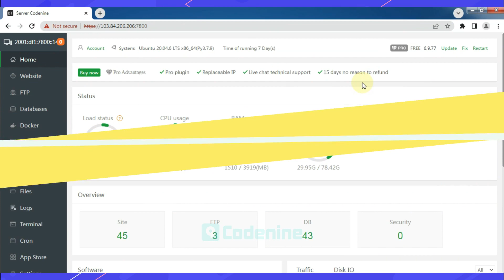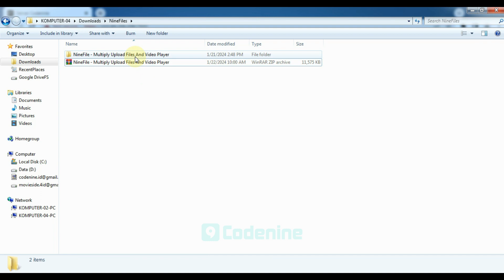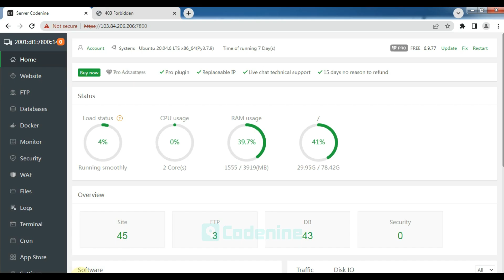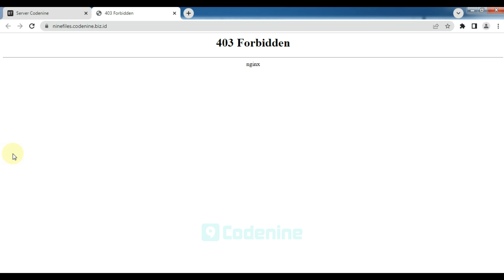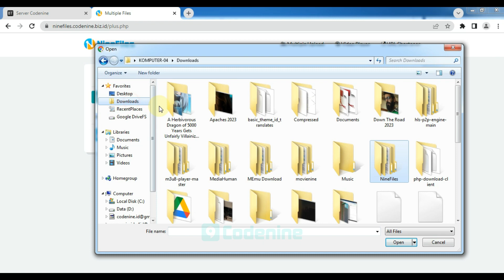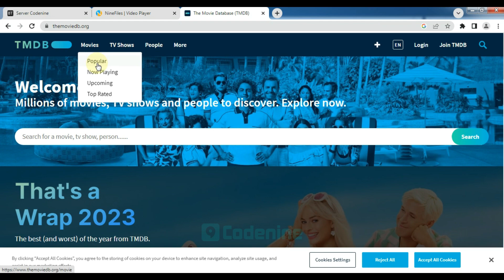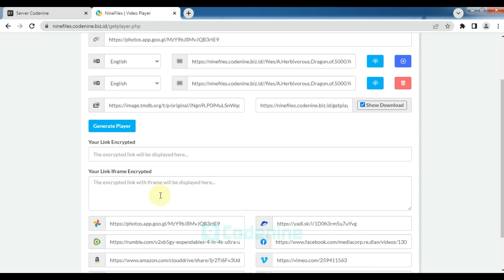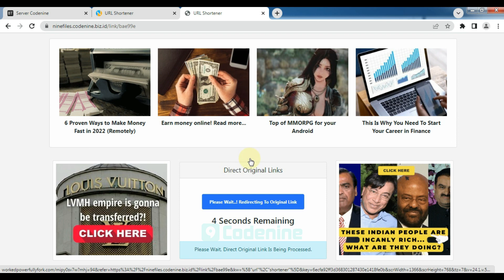How To Easily Installation - NineFile - Multiple Upload Files And Video Player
*Password Security Page*
❖ PASS  : ninefiles
*Payment Method* :
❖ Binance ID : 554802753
❖ Bitcoin : 172BdKG1LaL6DZEPZa1na4LRHpBQL1x6HZ
❖ USDT TRC 20 : THzXkY3YBWEiuGgaCu24CpA5EC1uxmrHxM
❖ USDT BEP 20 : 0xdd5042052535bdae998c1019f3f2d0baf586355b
❖ LTC - Litecoin : ltc1qk2cy9vx6tnewgsquzcv4yprk4m97tg7qfccmr4
❖ Bank BCA : No.Rek : 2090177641 - a/n Agus Dani Setiawan
*Confirm Proof of Payment to Address Below*
*Support For Hosting* :
❖ Share Hosting
❖ WordPress Hosting
❖ Reseller Hosting
❖ Cloud Hosting
❖ VPS Hosting
*Server Requirements* :
❖ PHP 7.2+
❖ cURL PHP Extension
❖ OpenSSL PHP Extension
❖ MBString PHP Extension
❖ Allow_url_Fopen